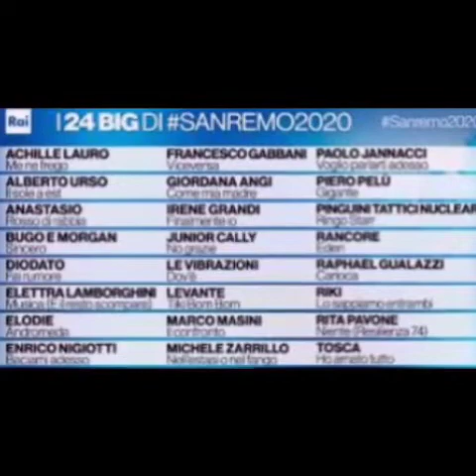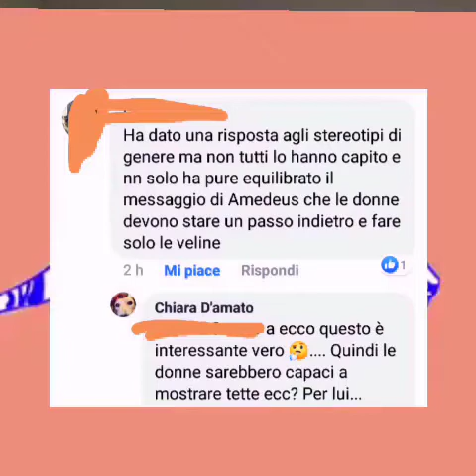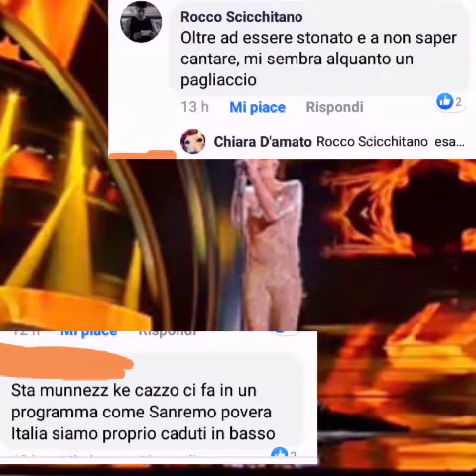Sanremo 2020 Achille Lauro in collaborazione con il canale link in d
L Angolo di lady B
Ringrazio in questo video la partecipazione della voce di mia figlia Alice, e la voce di Gaia figlia di lady B. Buona visione!!!